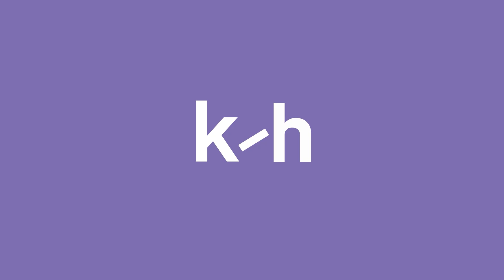MAXXI know—how: ritratti. Bas Smets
A tu per tu con i più grandi, i Ritratti sono dialoghi inediti in cui lavoro, vita e storia si intrecciano in un racconto intimo e personale. Guarda e ascolta cosa ci ha raccontato Bas Smets, ora su